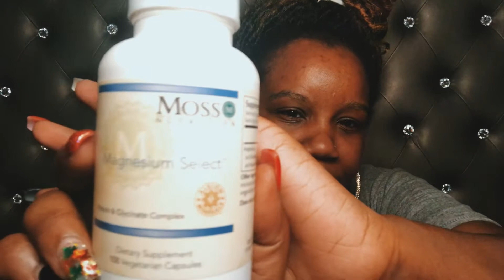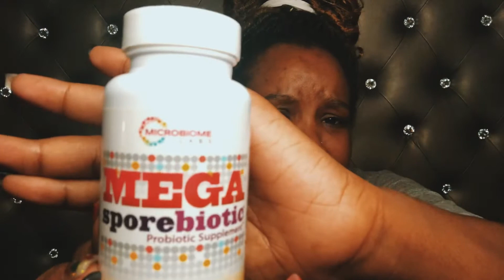Life After Hashimoto's: My Hashimoto’s Medications and Supplements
Namaste my Hashi Babes! Today in this video I will be talking to you guys about the medications and supplements that I am on. I also wanted to suggest these meds to you as options and consideration for when you visit your doctor depending on your lab results and your visit.

Microbiome Labs Mega Sporebiotic Probiotic Supplement

Pure Therapro Rx Saccharomyces 10B

Magnesium Supplement: You can find on amazon. Just make sure to look for it to be gluten free or you can consult your doctor about having a magnesium supplement that's gluten free.

Low Dose Naltrexone 3MG: Make sure to consult your doctor to discuss whether or not it is right for you. It also takes testing and evaluation from your doctor.

Liquid Vitamin D3 with K2 Drops (It can also come in pill form as well)

(Pill Form) Ortho Molecular Products, Vitamin K2 with D3 60 caps

(There are two places you can get this powder)
Rootcology Paleo Protein Natural Vanilla Flavor